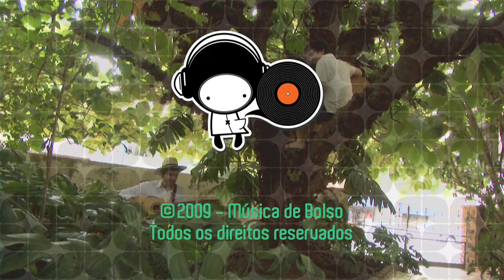Música de Bolso - Heitor e Banda Gentileza - Teu Capricho, Meu Despacho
Música de Bolso - Heitor e Banda Gentileza - Volume 84

Lado A - Teu Capricho, Meu Despacho